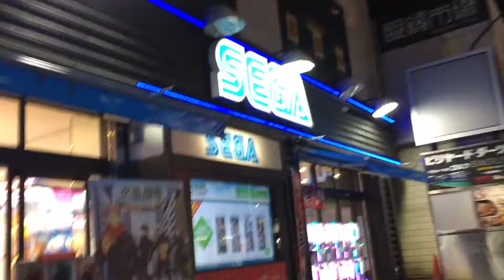2021年2月21日 町田その2 町田ラウンドワンからセガ町田